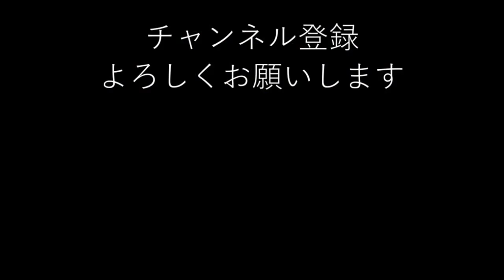【雑談回】コメントのことでいろいろと喋ります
突発的に始まった質問募集コーナー。
前回のをまだ出してないので前回募集したコメントは
明日動画出します。